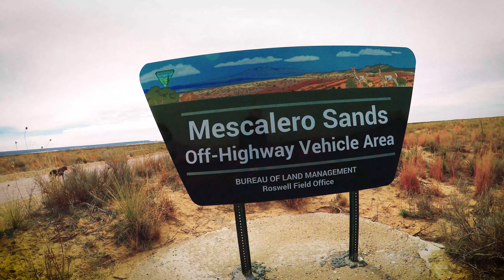Mescalero Sands New Mexico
A beautiful short hike through the dunes.  The dogs and I really enjoyed the day.